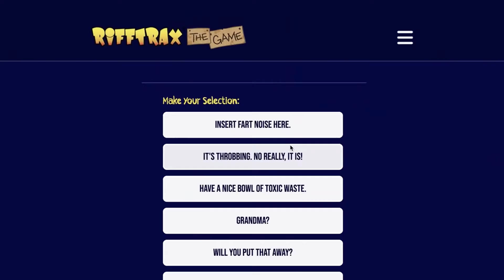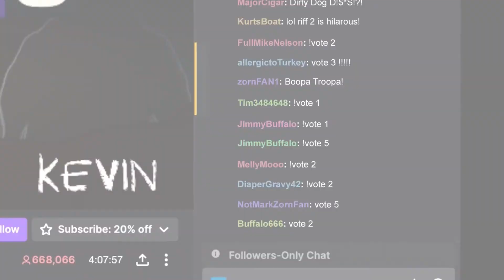#18 NEW VIDEO GAMES 4-30-22 WITH TRAILERS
Video Game releases for the week of 4-30-22 to 5-7-22
* Game title released on multiple platforms like PS5, PS4, XBOX SX, XBOX One, Nintendo Switch, PC
 NOTE: These dates can change or be delayed by publishers or developers.
Ratings are on the box at purchase. Release dates are from Metacritic.

PlayStation 5/4
Trek to Yomi*
Wildcat Gun Machine*
RiffTrax: The Game*
Dungeon Defenders: Awakened

Xbox  X/S and One
Loot River*
PictoQuest*
Trek to Yomi*
Citizen Sleeper*
Elemental War 2*
Evasion from Hell
Wildcat Gun Machine*
X-Force Genesis
RiffTrax: The Game*

Nintendo Switch
Wildcat Gun Machine*
Citizen Sleeper*
RiffTrax: The Game*
Football Drama

PC
Acquitted
Magna Graecia
Wildcat Gun Machine*
The Dragon Apprentice
Warhammer 40,00: CGD
Fracked
RiffTrax: The Game*
Paradox Factor
Trek to Yomi*
Citizen Sleeper*
Nous